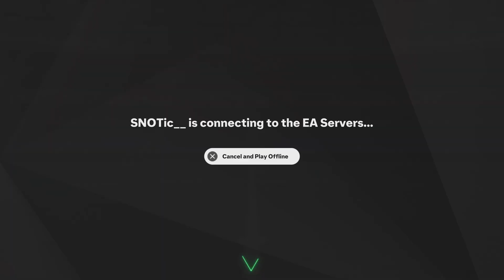EA SPORTS FC 25_20241001212425